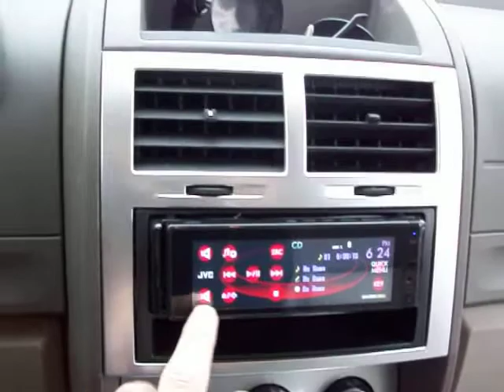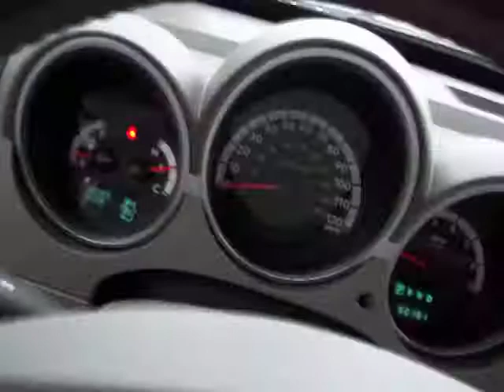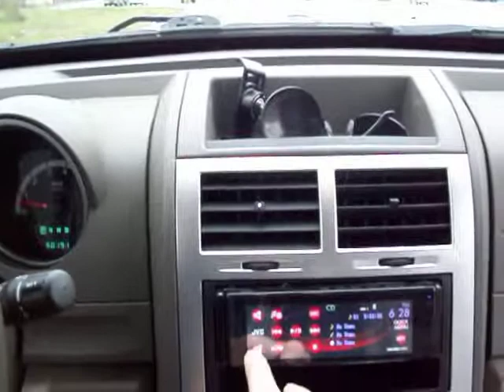Rainy day1.MOV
The best distance test ive done to date. its def the furthest ive walked away lol. for modified music thats sick and if ure not a member yet GO THERE and become one!